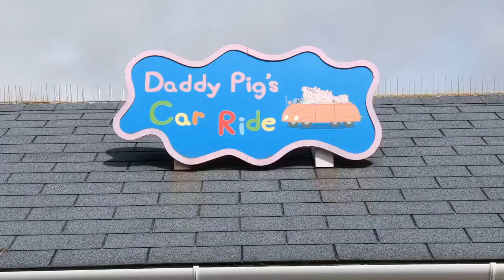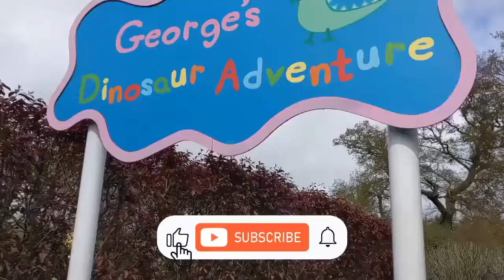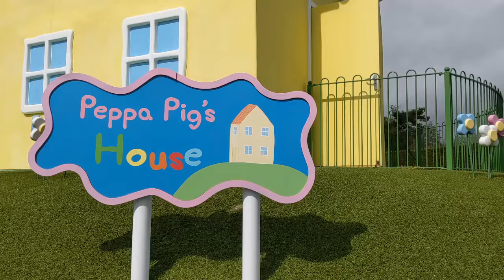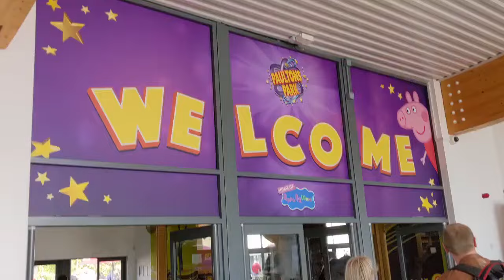Peppa Pig World Theme Park Virtual Tour